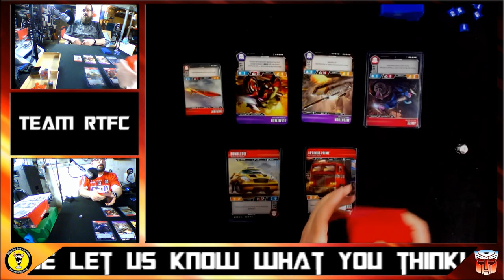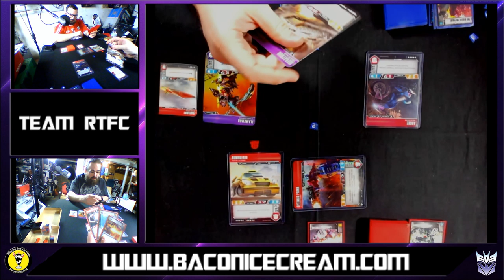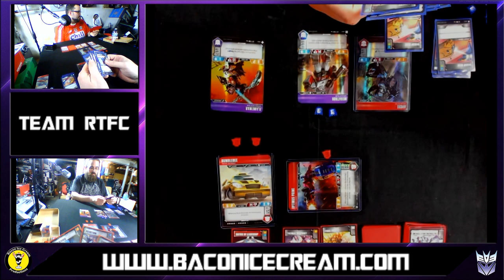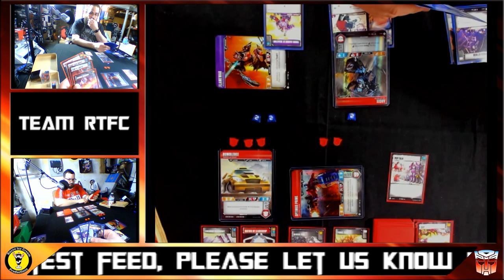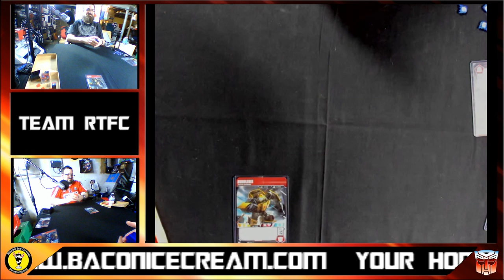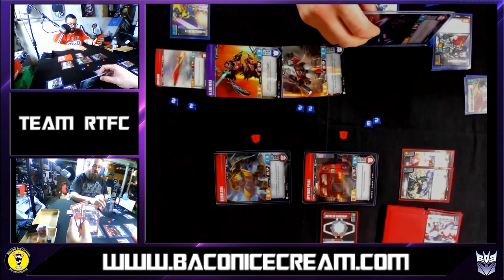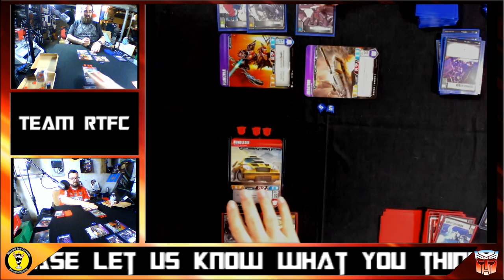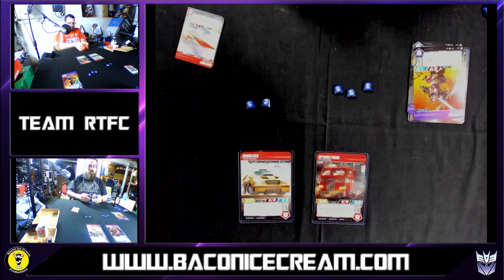Transformers TCG - Team RTFC Deck Test: Almost Optimal Bee Sting vs. Put on a Brave Face!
Team RTFC Deck Test: Almost Optimal Bee Sting vs. Put on a Brave Face! We're testing stuff, enjoy and comment!